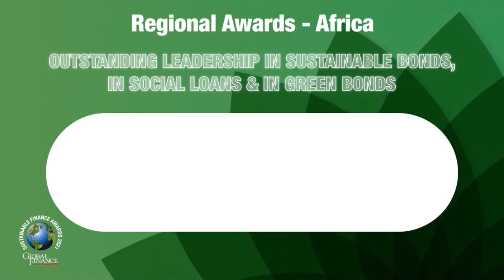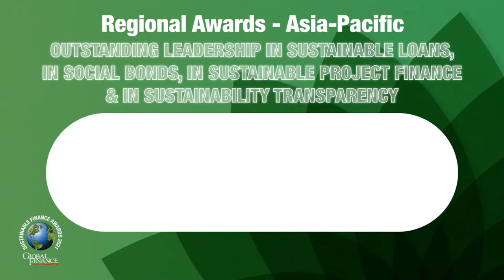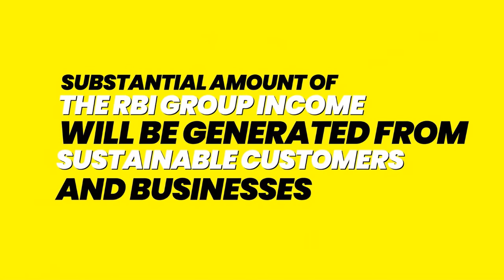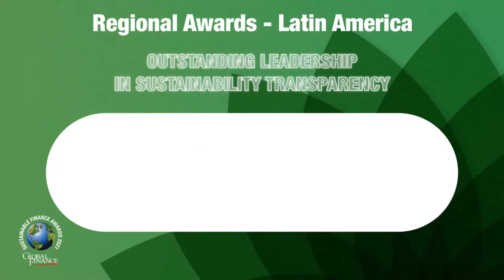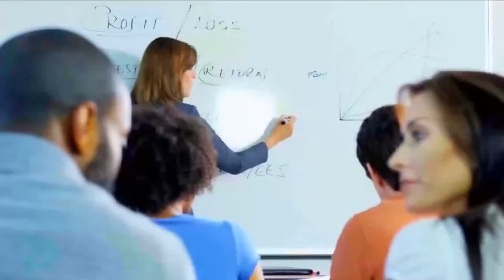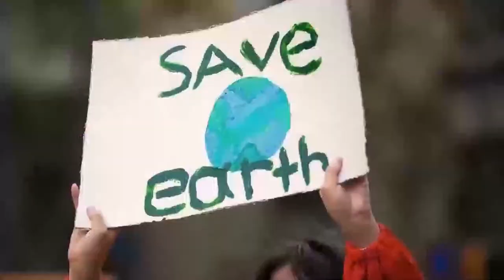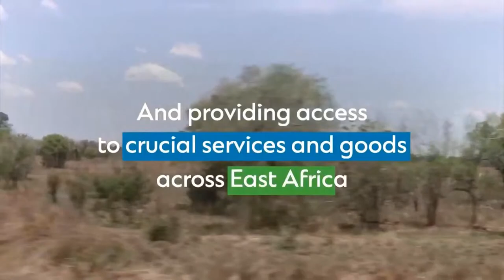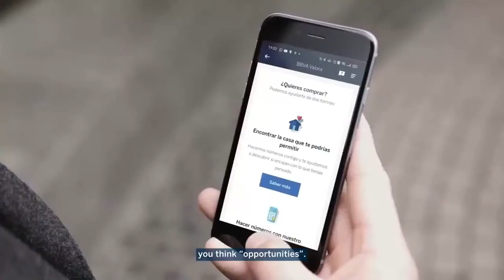Sustainable Finance Virtual Awards Ceremony 2021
Global Finance presented the first annual Sustainable Finance Awards for 2021 on October 26th during a Virtual Awards Ceremony. Global Fiance Managing Editor Edith Updike opened the event with a look at the state of Sustainable Finance and a discussion of who was chosen and why. Winning organizations were announced by Global Finance Sales Director Dimitri Hayat. Throughout the program, global and regional Sustainable Finance Award honorees presented short videos demonstrating their sustainable finance efforts in action.

This new awards program recognized global and regional leadership in Sustainable Finance—funding for initiatives designed to mitigate the negative impacts of climate change and help build a more sustainable future for humanity.

Winners were chosen by the editors of Global Finance, based on entries, which were required for consideration, as well as independent research. Criteria for evaluation included governance policies and goals as well as measurable achievements in environmental and social sustainability financing. Full coverage of the winners can be found in the September issue of Global Finance magazine